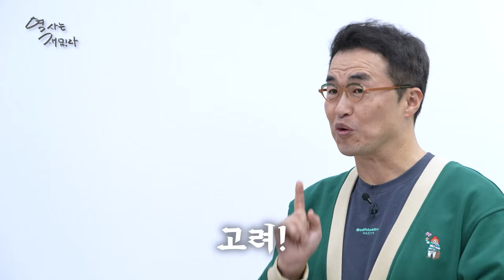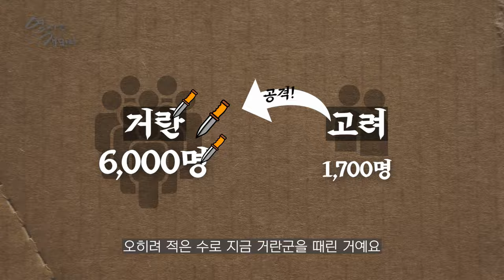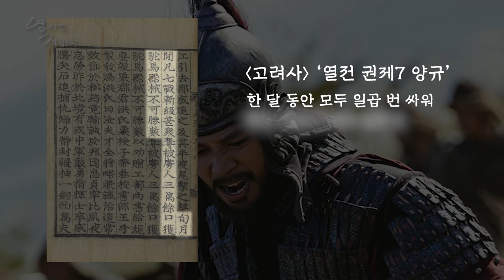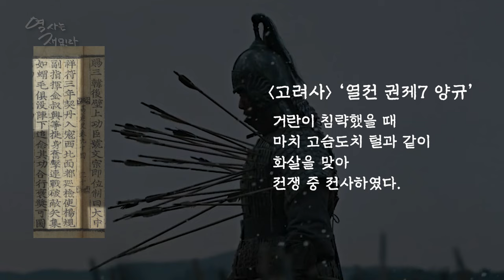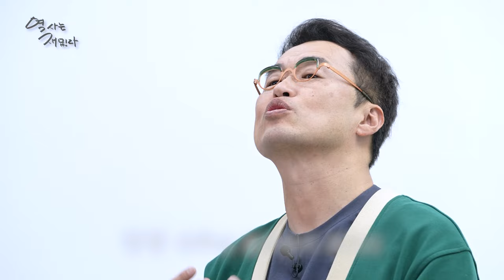[고려거란전쟁] 4_영웅 양규의 등장 ｜역사는재밌다_17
고려 당시
혼란스러웠던 주변 상황에
침입과 전쟁이 끊이지 않았습니다.

특히 고려 전기 거란과의 전쟁의 역사를 다룬
화제의 드라마 [고려거란전쟁]이 인기죠.

큰별쌤이
고려와 거란,
그 악연의 시작부터 끝까지
쭉 함께 이야기해드릴게요.

★ 영상 내 사용된 자료
사용 아이콘